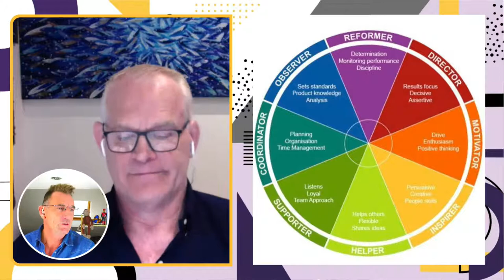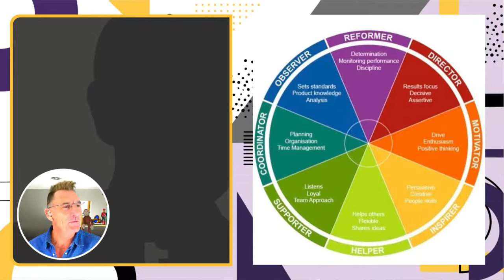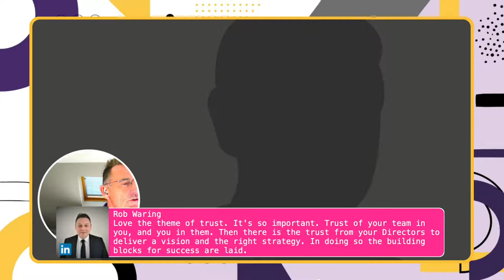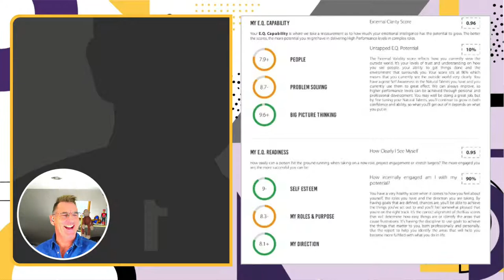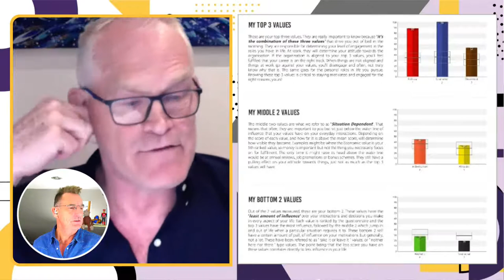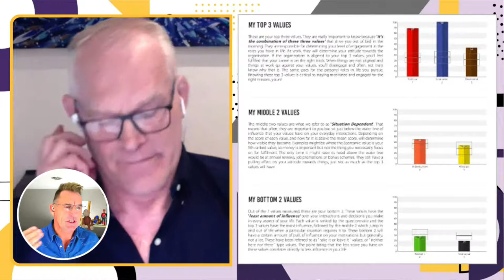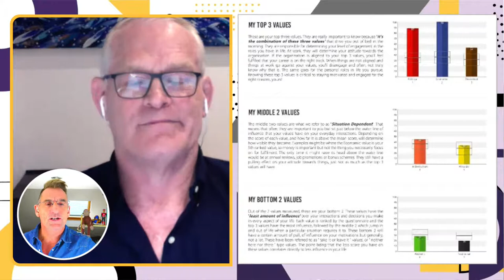How To Measure Behaviours For High Performance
FREE Live Stream Event
Wednesday 10th, November
At 08:45
Re-run due to audio issues on Tuesday (now resolved)

You won’t want to miss this Leaders Live…
With Robb Scot, ex professional international Rugby player, COO, and now CEO. He talks about elite EQ, execution, and performance taking DISC to new elite levels.

TEASER
In this rapidly changing world is the difference that will make the difference to success or failure The people Factor? And if so has it been hiding in plain sight under our noses all this time?

*How has the last 20 months  impacted human behaviours not just NOW, but potentially for  years to come?
*Wellbeing has become a top board room agenda item so can we possibly measure derailing behaviours early enough to help head off mental health to benefit both Business and individuals?
*If human behaviour is so predictable how can we learn to adopt behaviours that help to bring out those behaviours that get the very best version of ourselves instead?
*How does the Discover Process profiling tool help to promote high performance in this rapidly changing world

This and a whole lot more.
We can’t wait!
Be there or be square folks…

BTW, Robb’s FREEBIE giveaway will be a free Discovery Process profile for the first 5 people to respond in the comments on the LinkedIn live event at the end of the live stream show.

Leaders Live motto is utilising - I to the power of WE.